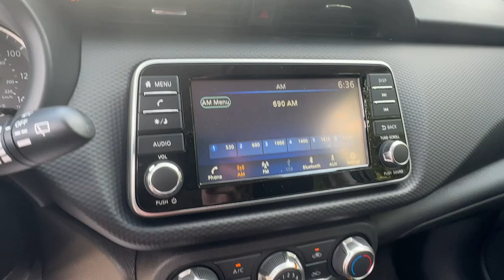2024 Nissan Kicks S Carroliton, Abilene, Fairplay, Whiteburg, Mt. Zion GA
New 2024 Nissan Kicks S available at Scott Evans Nissan located in 725 Bankhead Hwy, Carrollton, GA, 30117.
Stock#: 24790 - VIN#: 3N1CP5BV7RL570787

Servicing the Carroliton, Abilene, Fairplay, Whiteburg, Mt. Zion area.

You will love the features of this   2024  Nissan Kicks. This spacious Kicks delivers crossover versatility with a trendy twist. You're sure to appreciate its impressive fuel efficiency, standard driver-assist safety features, and comfortable cabin. And you'll love the fun factor! The following are some of this vehicles highlighted options: Pre-Collision System, Intelligent Auto on/off High Beams, Lane Departure Warning, Keyless Entry, Back-Up Camera, Keyless Start, Blind Spot Monitor, Bluetooth® Connection, Steering Wheel Audio Controls, Stability Control. Navigate your world in confidence and style in this safety-minded Kicks. Come in for a fun and easy test drive. Our team will make it the best part of your day.